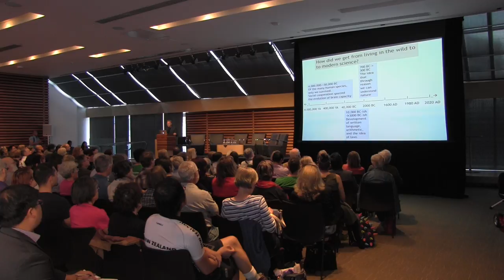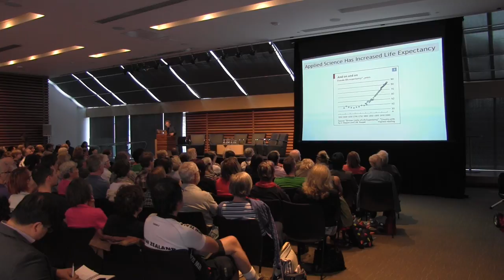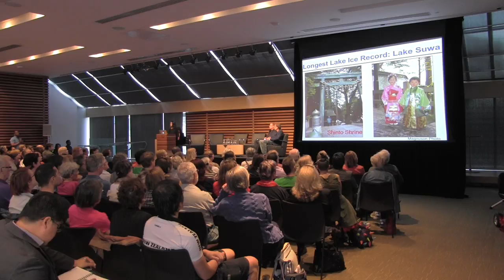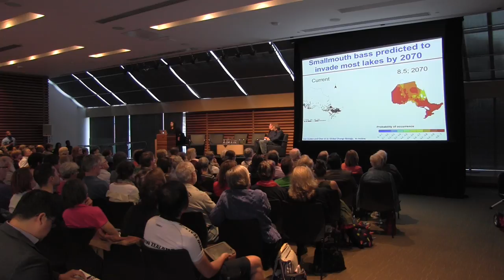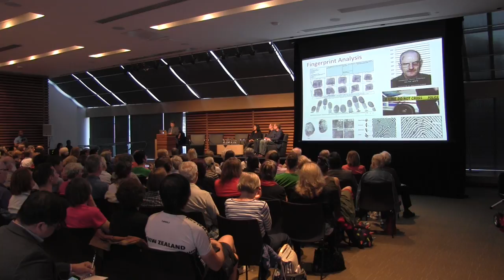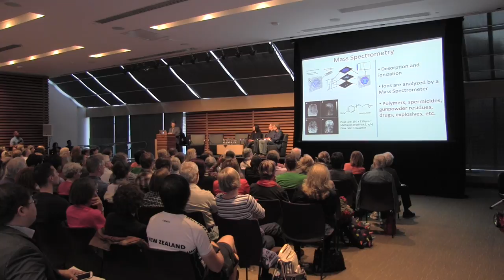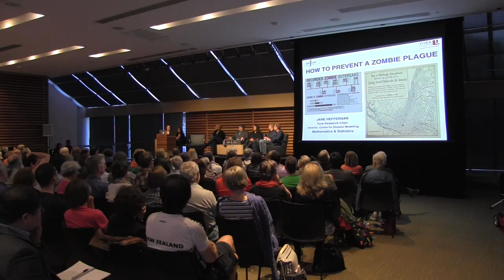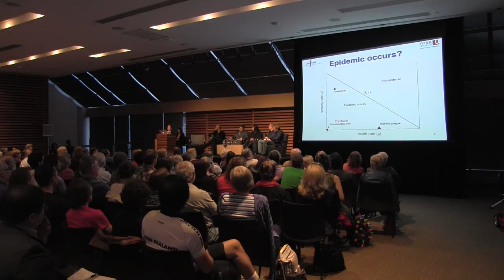Dispatches from the Frontiers of Science | May 6, 2015 | Appel Salon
In partnership with York University's Faculty of Science, who are celebrating their 50th anniversary, we present Dispatches from the Frontiers of Science: Five Big Questions for the Next 50 Years with New York Times bestselling author Leonard Mlodinow. Hosted by Anna Maria Tremonti, head of CBC's 'The Current', a panel of distinguished speakers also join the discussion.